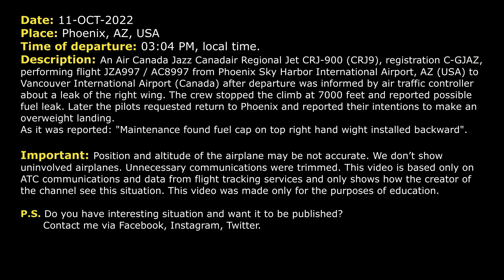Fuel leak on takeoff. Air Canada Jazz CRJ-900 returned to Phoenix. Real ATC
THIS VIDEO IS A RECONSTRUCTION OF THE FOLLOWING SITUATION IN FLIGHT:

11-OCT-2022. An Air Canada Jazz Canadair Regional Jet CRJ-900 (CRJ9), registration C-GJAZ, performing flight JZA997 / AC8997 from Phoenix Sky Harbor International Airport, AZ (USA) to Vancouver International Airport (Canada) after departure was informed by air traffic controller about a leak of the right wing. The crew stopped the climb at 7000 feet and reported possible fuel leak. Later the pilots requested return to Phoenix and reported their intentions to make an overweight landing. As it was reported: "Maintenance found fuel cap on top right hand wight installed backward".

Timestamps:

00:00 Description of situation
00:17 Initial climb
00:37 Tower reported a leak
00:52 Jazz 997 requested to stop climb and to stay in the area
04:09 JZA997 requested return to Phoenix
05:54 The pilots contacted Approach
06:25 The crew discontinued the approach
07:45 Jazz 997 is ready for approach
09:10 The flight crew contacted Tower
09:39 Landing
10:26 After inspection on the ground

HOW I DO VIDEOS:
1) I monitor media, airspace, looking for any non-standard, emergency and interesting situation.
2) I find communications of ATC unit for the period of time I need.
3) I take only phrases between air traffic controller and selected flight.
4) I find a flight path of selected aircraft.
5) I make an animation (early couple of videos don’t have animation) of flight path and aircraft, where the aircraft goes on his route.
6) When I edit video I put phrases of communications to specific points in video (in tandem with animation).
7) Together with my comments (voice and text) I edit and make a reconstruction of emergency, non-standard and interesting situation in flight.